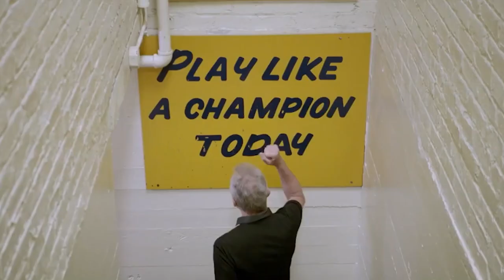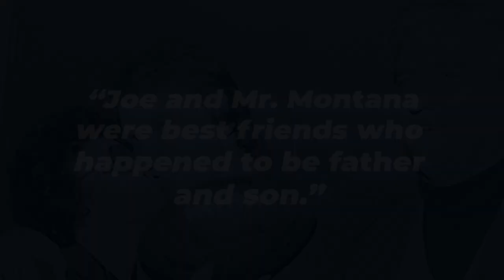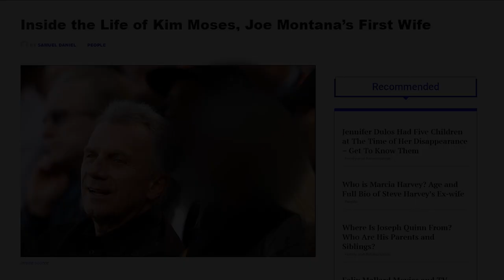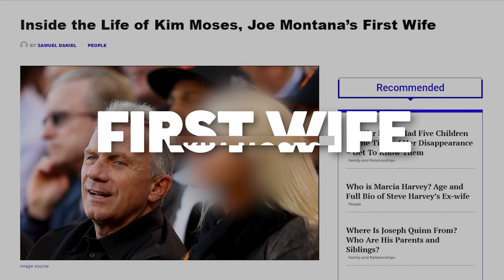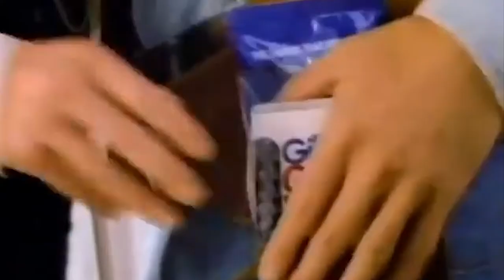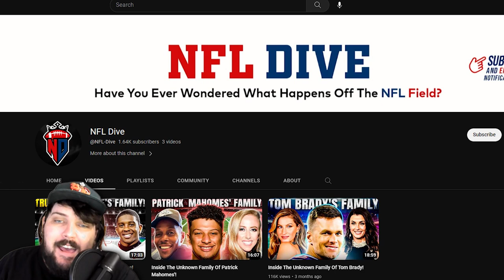Inside The UNKNOWN Family Of Joe Montana!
Joe Montana is synonymous with winning and he did so much of it during his career, capturing four Super Bowls, three Super Bowl MVPs, and two MVP awards. But how exactly did Joe Cool get to be Joe Cool? By growing up in a family that valued sports. Let’s find out just how Joe Montana got to where he ended up.